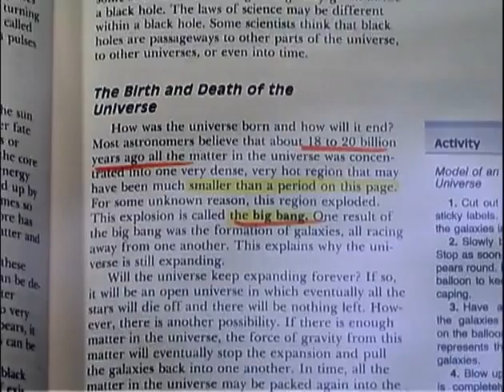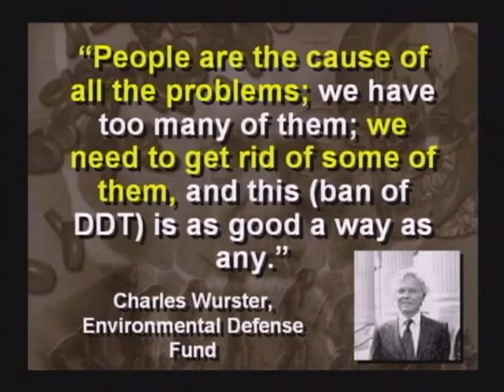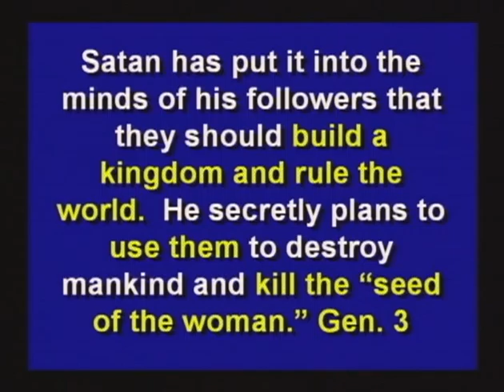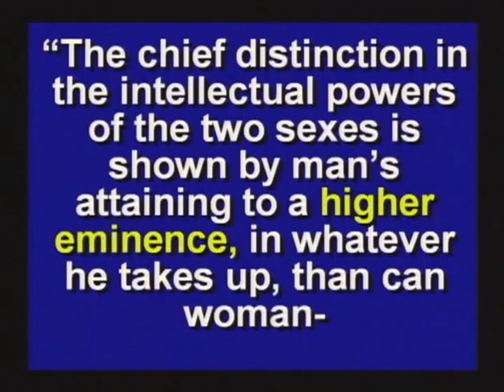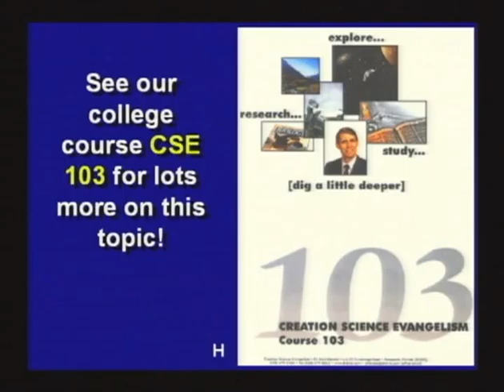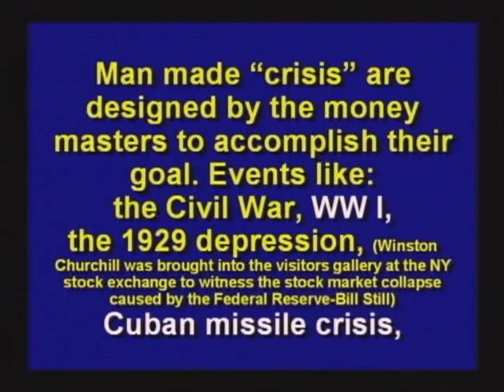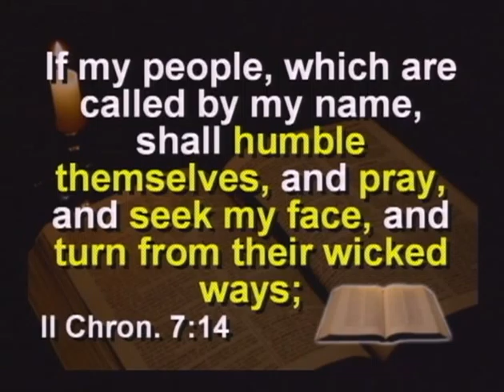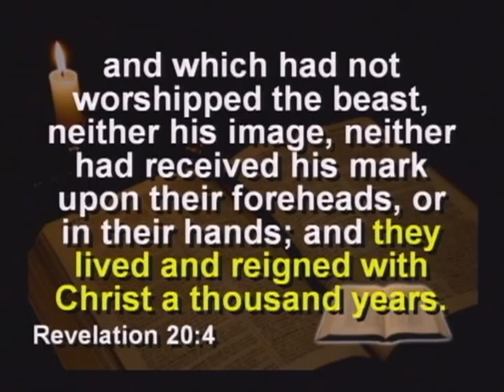05. The Dangers Of Evilution